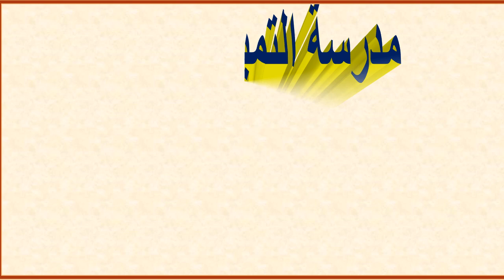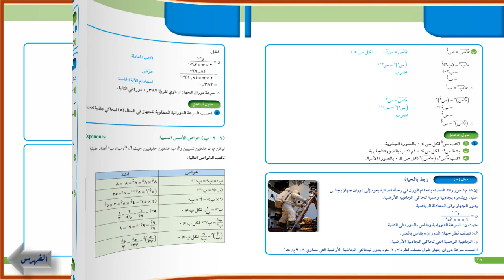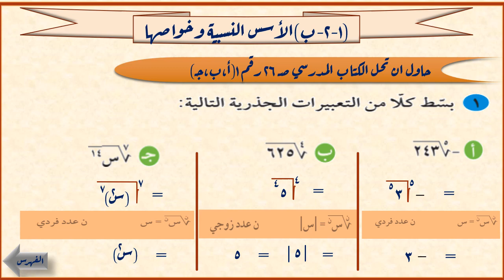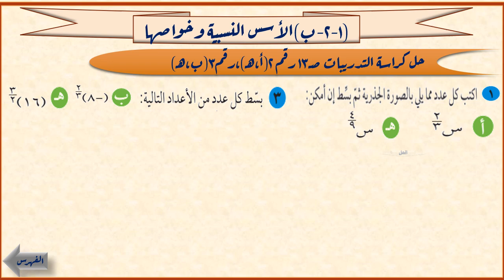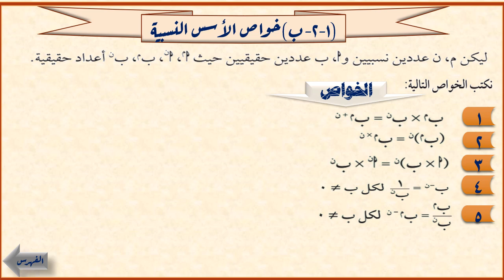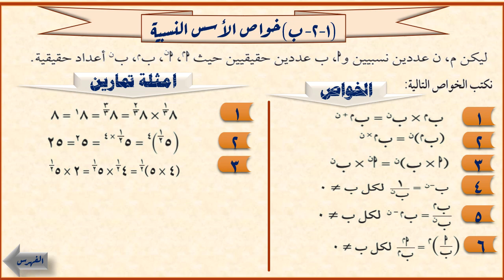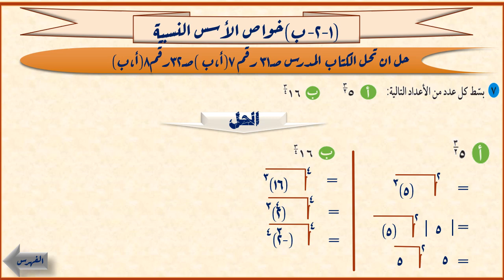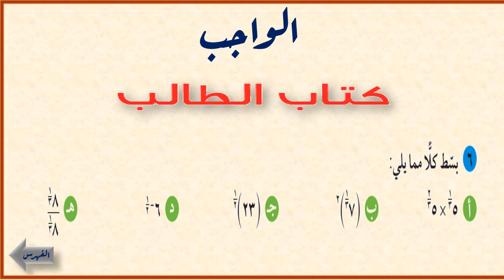الدرس الثامن 11د الاسس النسبية